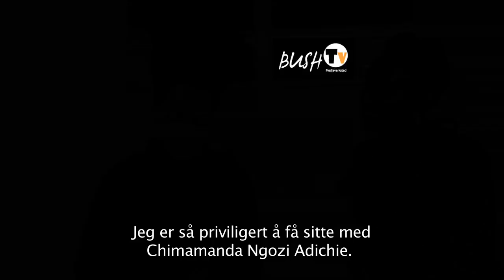Chimamanda Ngozi Adichie and Nkechi Mariel Sand Nwosu in Oslo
Mariel Nkechi Sand Nwosu a local county politician of the Labour Party met the famous author Chimamanda Ngozi Adichie in Oslo Norway during her visit to promote the book Americanah. Mariel got Chimamanda to talk about identity, African hair, beauty, gender, and the place of the African youth.